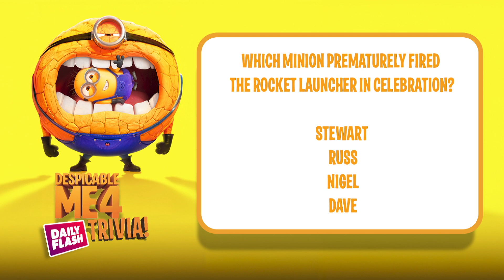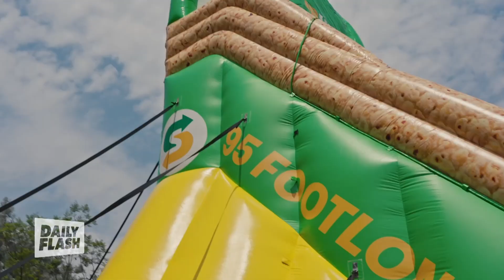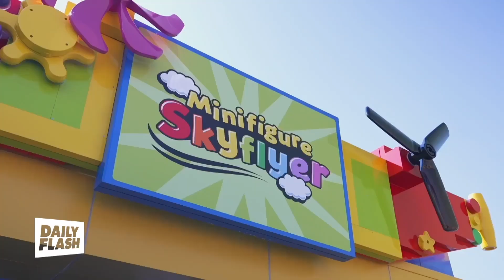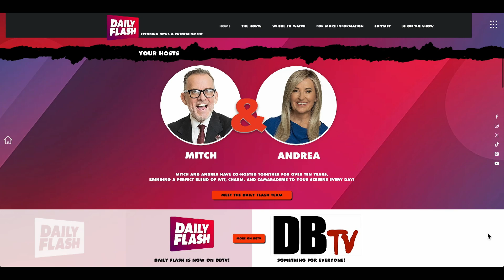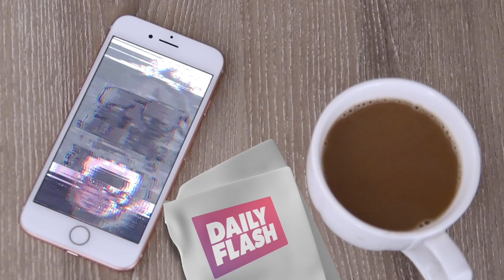July 26th, 2024 | Daily Flash TV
Shocking footage captured the moment two suspected package thieves were duking it out over a delivery just seconds after a Fed-Ex driver dropped it off, and at the "Pearl And The Beast," jewelry store in NY, shoppers can fish for mussels, crack them open and keep the shiny pearls they find inside.